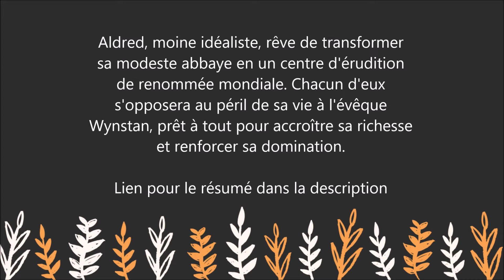Le Crépuscule et l'Aube : une extraordinaire épopée où se mêlent vie et mort, amour et ambition...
Pour lire le résumé et commander le livre  " Le Crépuscule et l'Aube   " sur Amazon :